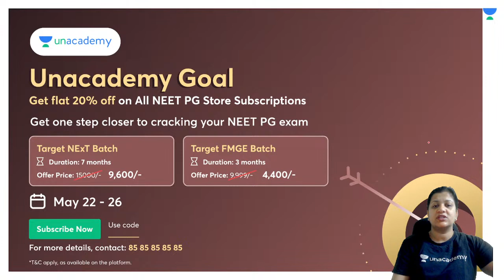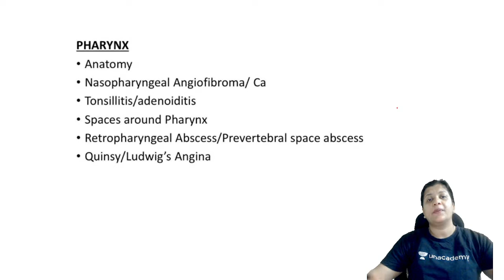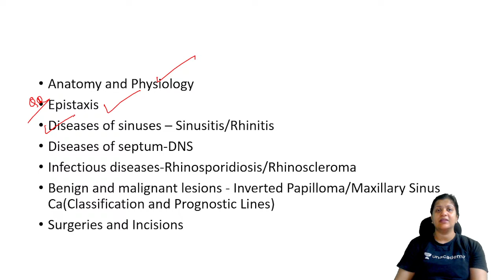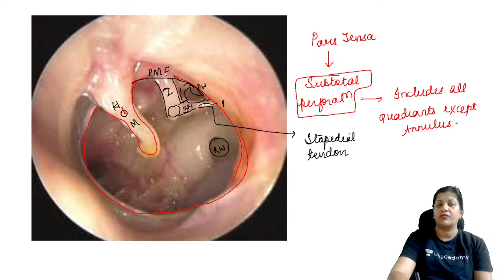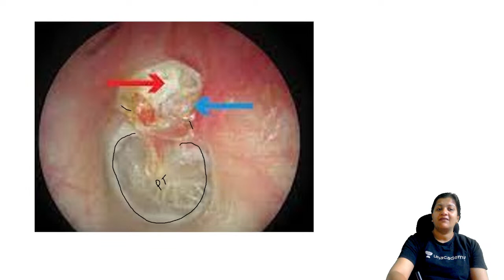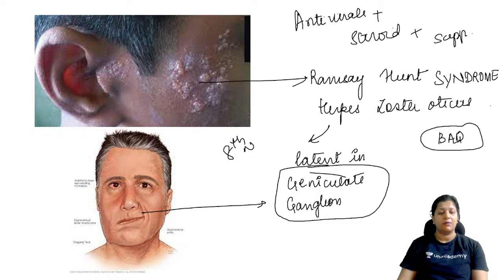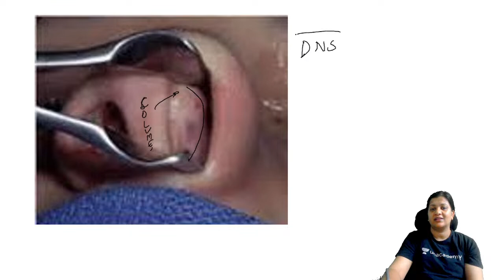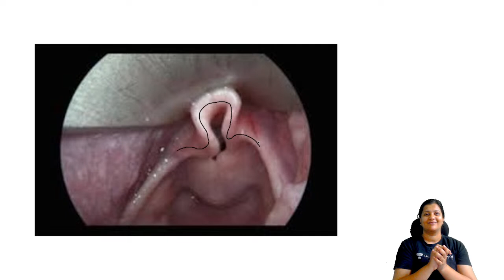FMGE July 2023, ENT Must Know MCQs | Dr. Vyshnavi Jajee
In this session, Dr. Vyshnavi Jajee will be providing must know mcqs of ent for the upcoming FMGE July 2023 exam.

1. Comprehensive and interactive learning experience
2. Learn from India’s Top Educators for medical
3. Available in both live and recorded formats
4. Comprehensive Premium Recorded Content for detailed syllabus coverage
5. QBank with 25,000+ practice questions
6. Practice PYQs , IBQs , Most Expected Questions with updated Q - Bank
7. Clinical integrated courses for NExT
8. Doubt-solving and Mentorship sessions by top faculty of Medical PG